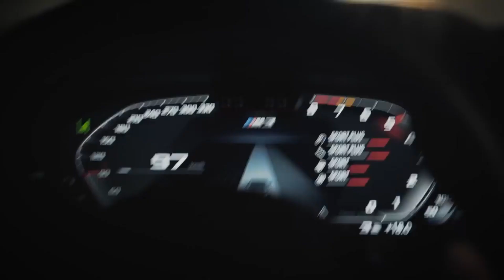OTP - London View (SteelStep Remix) | The darkened BMW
⚔️ предыдущее видео

⁦▼⁩дружественные каналы▼

СВЯЖИТЕСЬ СО МНОЙ ПО ЭЛЕКТРОННОЙ ПОЧТЕ

⁦⁦㉨ Ссылка на мою учетную запись Telegram для скачивания музыки㉨

∆ My Telegram account link to download music ∆